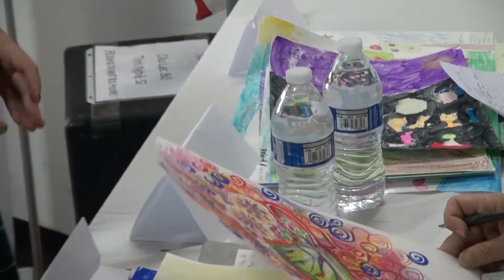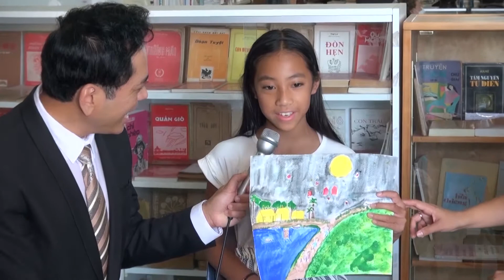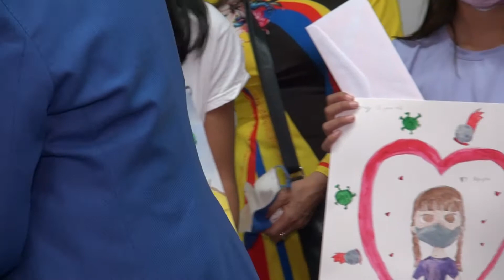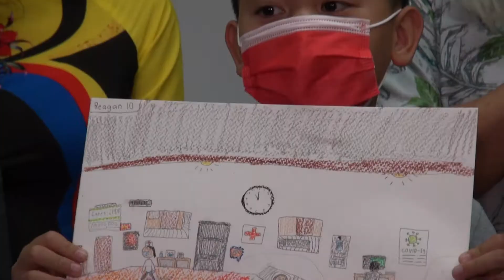Thi Vẽ Tranh Tết Trung Thu - ZOOM UP Show 61- Phần 2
Cuộc thi vẽ tranh Tết Trung Thu lần đầu tiên do CLB Tình Nghệ Sĩ và Đài Little Saigon TV phối hợp tổ chức với hơn 50 em từ 5 đến 16 tuổi ghi danh tham gia. Sau 2 tiếng đồng hồ, nhiều em đã vẽ những tấm tranh với nhiều nét sáng tạo, ý nghĩa và nghệ thuật. Từ những tấm tranh với những hình ảnh về Tết Trung Thu, về quê hương đến những tấm tranh liên quan đến nạn dịch COVID-19.